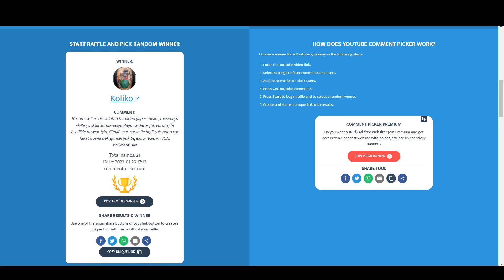8.3 Giveaway / New One Shot Build in Mists / Mace & Shadowcaller / Albion Online PVP Montage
Albion online mist one shot, albion online one shot build, albion online meta build, albion online one shots, albion online 1 shot, 1shot builds, albion pvp edit, albion funny moments